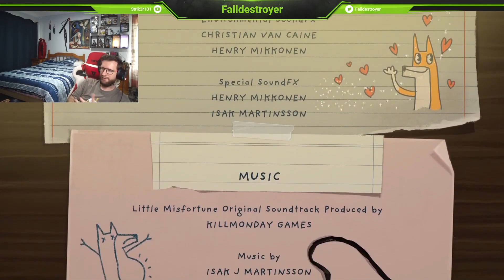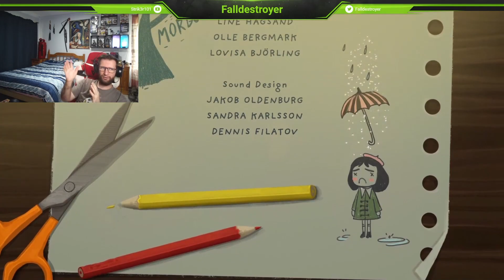Little Misfortune Part 4 + My Ending - Well I did not expect This At All.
Hi and welcome to the Fallen Army South African Gaming Channel, Something very special here Thanks to Squishy for the Recommendation. Did not know what to expect from the game so far but damn it broke me down piece by piece, Loved the Art style and the story choices so far, lets see where the game takes us on the next episode. And she is so cute - This was such a great game wow loved it from start to end, Just have more questions then answers at this point.

Little About The Game:
Led by her new friend, Mr. Voice, Misfortune ventures into the woods, where mysteries are unraveled and a little bad luck unfolds.